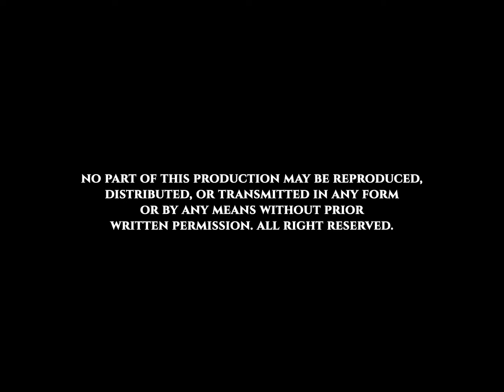Complete Lesson of Each Odu of Eerindinlogun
Here is a breakdown of each Odù of Ìdááṣà Ẹ́ẹ́rìndínlógún, an account given by a Ṣàngó Priest from Ọ̀yọ́-Aláàfin. Éépà Òòṣà!

Timestamps:
0:00 How to Cast Dilogun
0:41 Odù of Ẹ́ẹ́rìndínlógún
2:27 Odù of Dílógún
7:20 How Ọbàtálá Created the Earth
8:34 Meaning of Ẹ́ẹ́rìndínlógún
9:08 Odù Èjìlá-Aṣẹ́bọra of Dilogun
10:04 How Ṣàngó Won Battle for Ọ̀yọ́-Ilé
10:34 End Credits

Support us to tell more stories with your one-off donation or a recurrent payment:

AIF YORUBA CULTURAL CENTRE is an organization preserving Yorùbá history, ancestral knowledge and cultural heritage for posterity. We are mandated to tune lives with tongue and culture.

Á jú ṣe o!